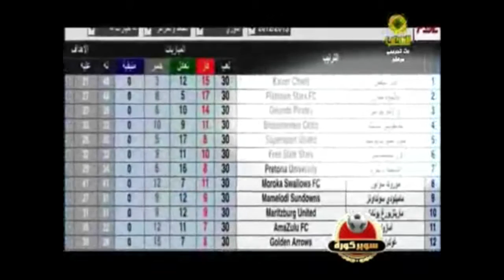على الاهلى والزمالك الحذر من اورلاندو بايرتس.تقرير محمد عبد الحكيم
فريق اورلاندو بايرتس لا يستهان به , وعلى الاهلى والزمالك الحذر منه فى دورى ابطال افريقيا
تقرير محمد عبد الحكيم
محمد حسن عبد الحكيم